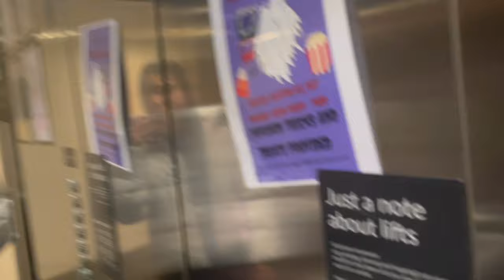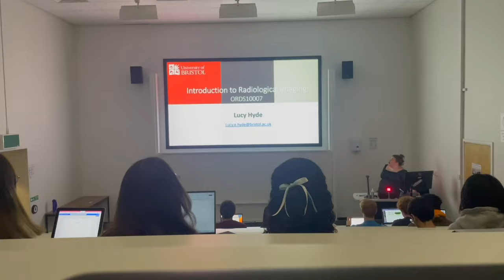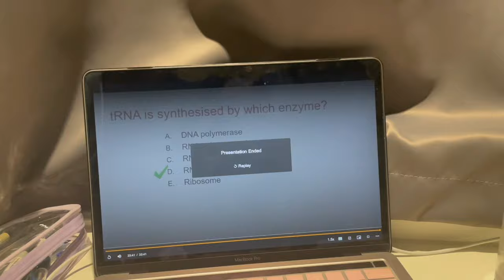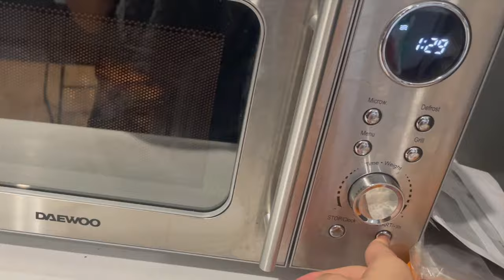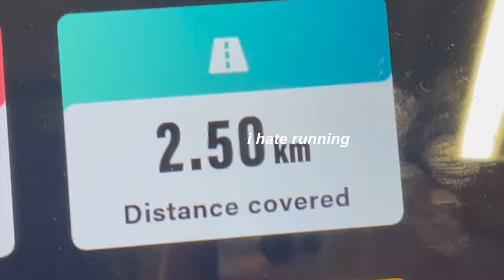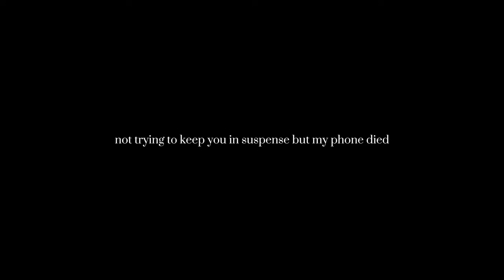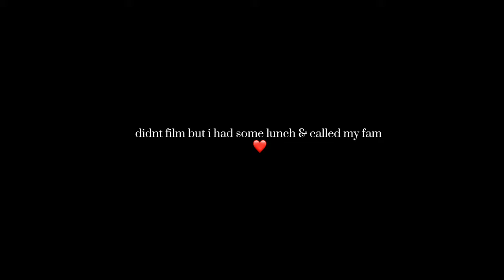week in my life at University of Bristol! 💌🦷🍁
This is my first vlog so please excuse my noob skills. I'm in my first year at University of Bristol and in this vlog I will be taking you through my day to day life here. hope you guys enjoy!!! ❤️